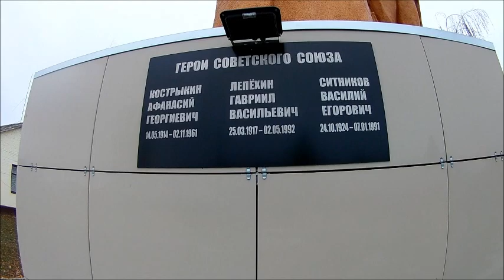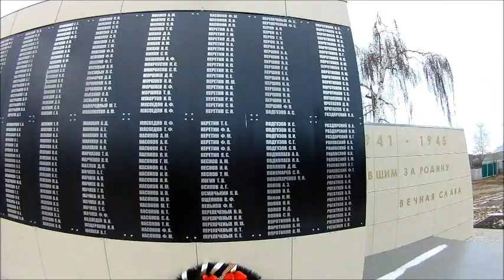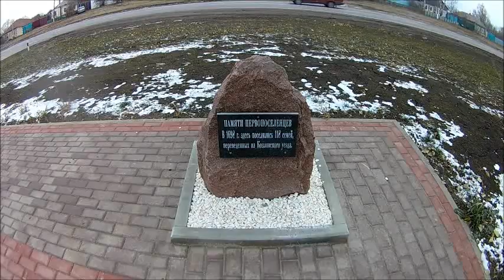Село Козловка, Бутурлиновский район, Воронежская область , съёмка 21.11.2020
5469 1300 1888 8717